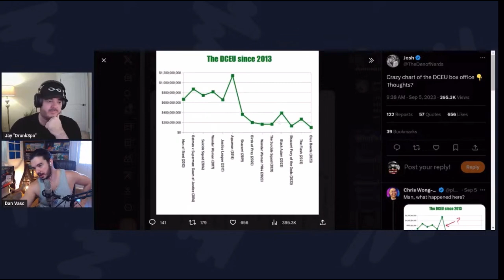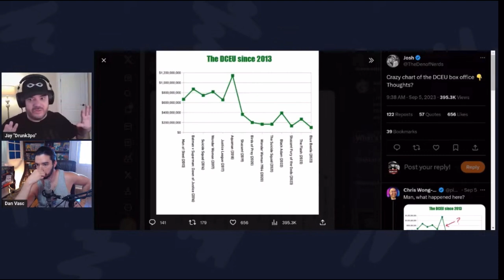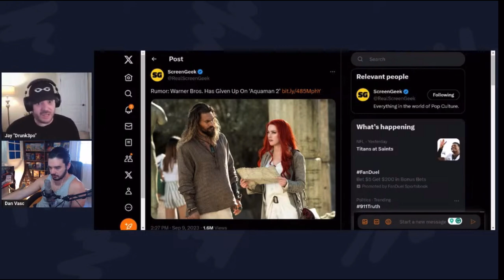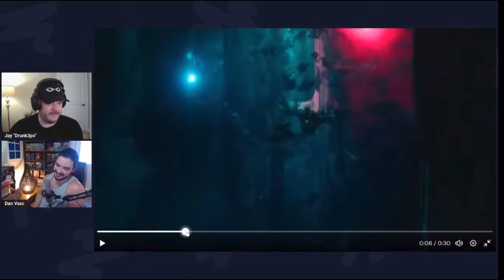Warner Bros Has GIVEN UP On Aquaman 2 | New Teaser Trailer Reaction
Jeremy Prime
10057, Pensacola
Florida, USA
32524